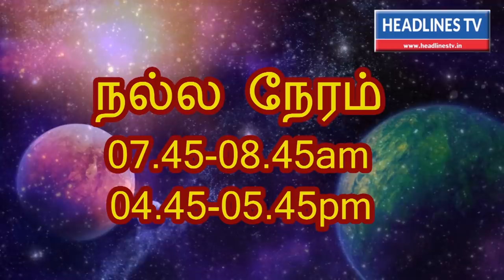22:12:2019 | இன்றைய ராசி பலன் 22 | 20:12:2019 to 26:12:2019 | Today rasi palan | weekly rasi palan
இன்றைய ராசி பலன் 21:12:2019,22:12:2019,23:12:2019,24:12:2019,25:12:2019,26:12:2019,Today rasi palan